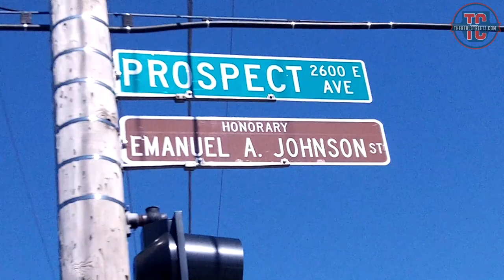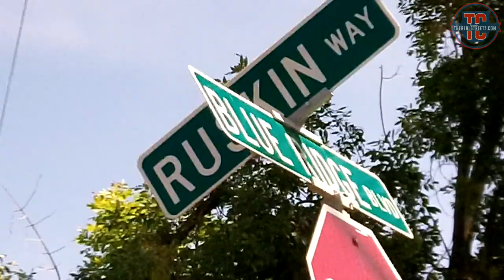History Of Tha Streetz: Kansas City, MO (Documentary of gangs and more)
A short video on the streets of Kansas City aka Killa City, that talks about how the streets came about, with the "Kansas City gangs", how the community became a "Kansas City ghetto", a little "Kansas City history" on the community, and live interviews from the streets of KC MO.

Instrumental by CHill and Trumental.com

"kansas city mo gangs" "kansas city crips" "kansas city hood" "kansas city hood movies" "kansas city documentary"